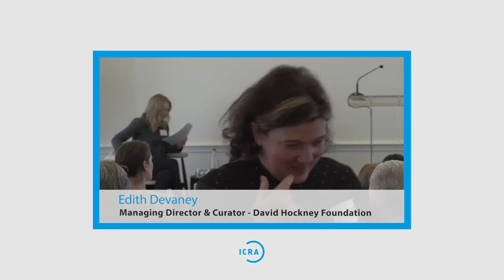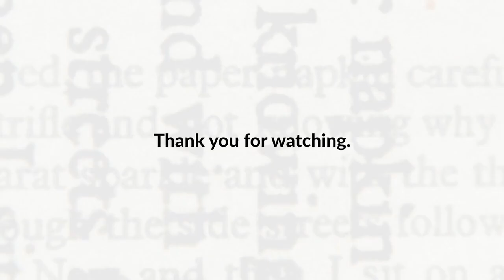2022 Conference: The Evolution of Legacy Over the Artist's Life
Session 6: Sir Michael Craig-Martin CBE RA in conversation with Edith Devaney, Managing Director and Curator of the David Hockney Foundation.
Introduced by ICRA Deputy Chair, Sharon Hecker.

The artist Michael Craig-Martin discusses legacy from an artist’s perspective, bringing a sense of how he is approaching this himself and the extent to which his attitude towards it has altered throughout the various stages of his career. He will also give his insight on artists’ legacies in general and explore how raising this subject with art students can shape their thinking about their future careers.

Michael Craig-Martin isa principal figure of British conceptual art, probing the relationship between objects and images, harnessing the human capacity to imagine absent forms through symbols and pictures. The perceptual tension between object, representation, and language has been his central concern over the past four decades.
In his early work Craig-Martin often incorporated ready- mades into sculpture and made knowing reference to American Minimalism. Yet, in the 1990s Craig-Martin made a decisive shift to painting and developed his hallmark style of precise, bold outlines demarcating flat planes of intensely vibrant colours.
Craig-Martin’s work is featured in various public collections, including the Museum of Modern Art, New York; Tate, London; Centre Pompidou, Paris; and Museo Nacional Centro de Arte Reina Sofía, Madrid. Craig-Martin was an artist trustee of Tate from 1989 to 1999, and was elected to the Royal Academy in 2006. In 2016 he was knighted in the Queen’s Birthday Honours for his services to art.
Craig-Martin lives and works in London.